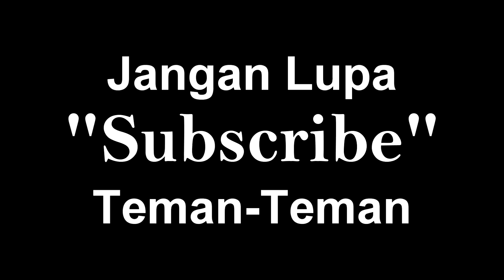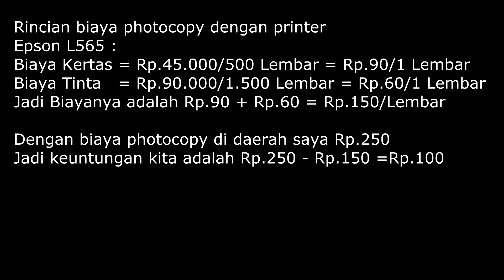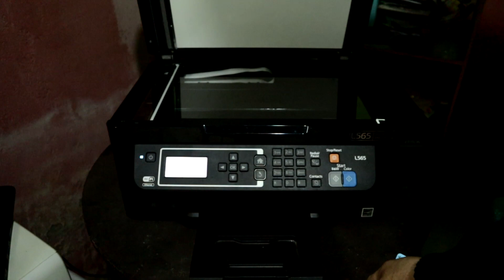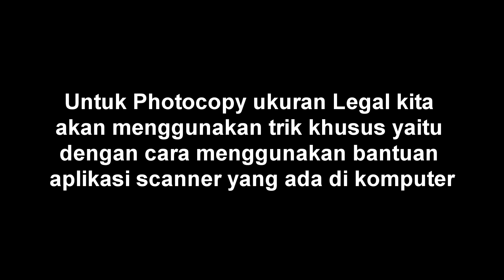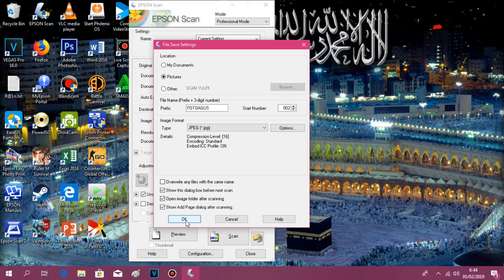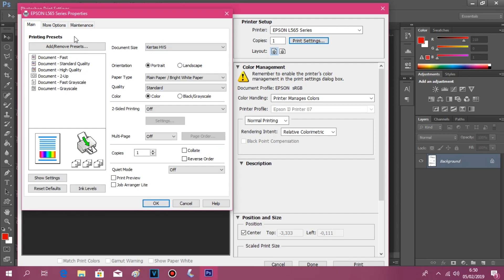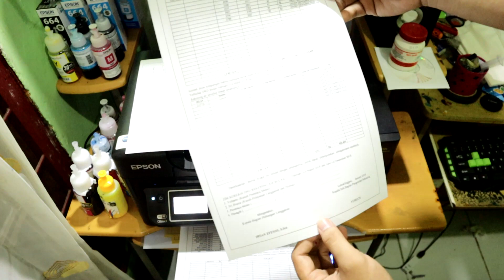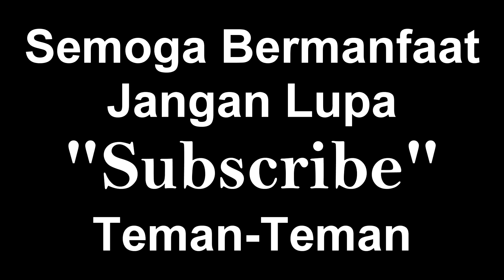USAHA Photocopy menggunakan Printer Epson L565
Ada yang mau buka usaha Photocopy tapi gak punya modal besar, pada video ini saya berbagi pengalaman bagaimana solusinya, tonton sampai habis ya, jangan lupa like kalau kamu suka, bagikan untuk menebarkan manfaat kepada sesama dan Subscribe sebagai bentuk dukungan dan apresiasi kamu kepada channel ini
Semoga bermanfaat :)